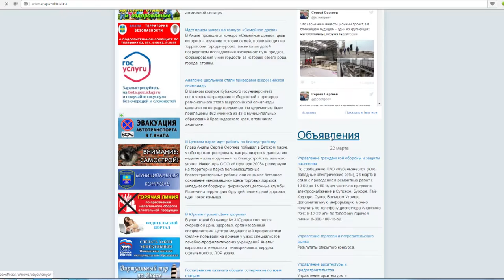В Анапе стартует конкурс «Семейное древо»